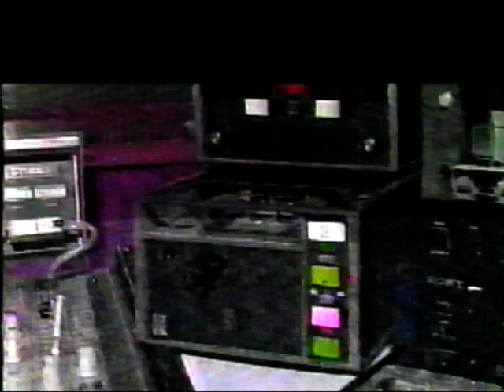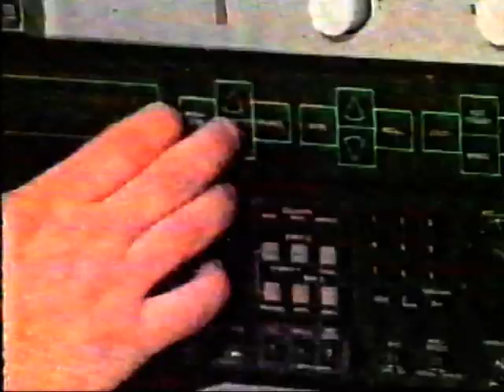Aqui Agora (SBT) - Jacinto Figueira Júnior e o castelinho da Rua Apa em SP - setembro/1991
OBS: Áudio muito baixo devido a problema na fita VHS da época e no aparelho de videocassete;
- Jacinto Figueira Júnior, o famoso "Homem do sapato branco", mostra o estado de abandono (na época) da casa conhecida como o "Castelinho da rua Apa", local que foi palco de um crime familiar em 1937. Também tem uma reportagem mostrando o programa a Rádio Cidade, de  São Paulo, onde os apresentadores faziam trotes telefônicos com as pessoas;